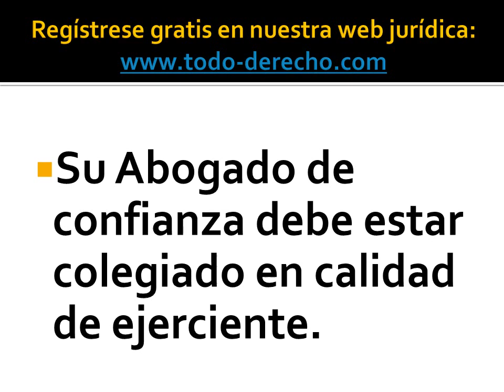¿Cómo puedo saber si un Abogado está colegiado y en calidad de ejerciente?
Siempre debe comprobar que un profesional esté colegiado y en calidad de ejerciente.
El abogado debe disponer de despacho profesional abierto al publico.
El abogado debe disponer de un horario de atención al público.
En caso de duda siempre puede consultar al colegio de Abogados de su provincia.

Durante el período de pandemia atendemos a nuestros clientes por teléfono, correo electronico y videoconferencia (a consultar).

Honorarios de la consulta en nuestro despacho en Guadix: 50,00 Euros.

Es imprescindible la firma de la Hoja de Encargo Profesional para iniciar cualquier procedimiento.

Técnico especialista administrativo y comercial.
Teléfono despacho 2: 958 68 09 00.